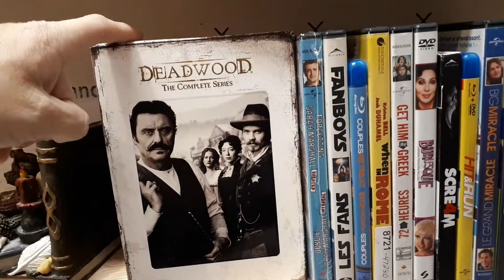My Kristen Bell Movie Collection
in this video I show the 13 titles I have of Kristen Bell